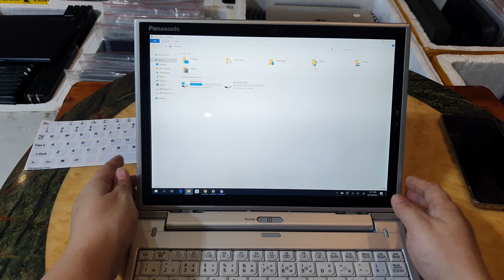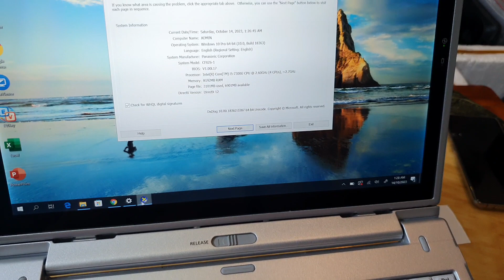Đã bán.r panasonix CF XZ6, i5, gen 7, ram 8, ssd 256, màn 2K 12.1in. 0846844448